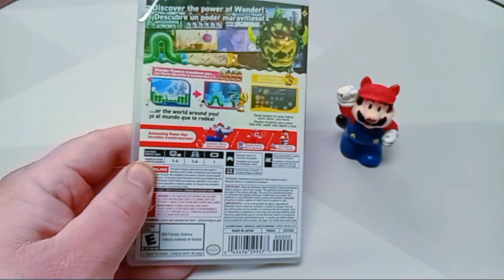I Just Bought Super Mario Wonder For Nintendo Switch, In the Subway at Walmart on Dewey Avenue in Gr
I Just Bought Super Mario Wonder For Nintendo Switch, In the Subway at Walmart on Dewey Avenue in Greece, New York, December 1st, 2023